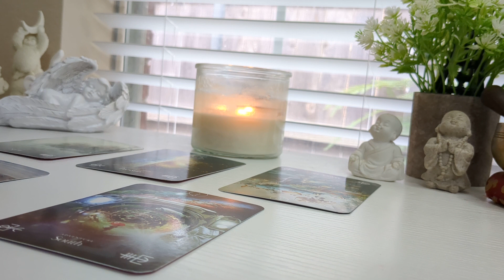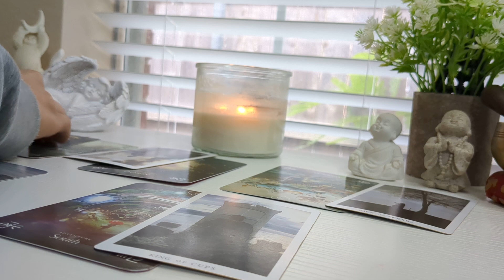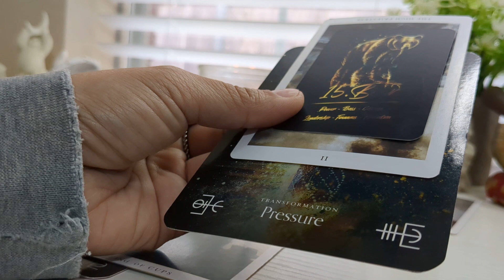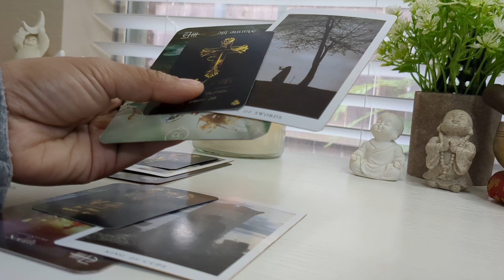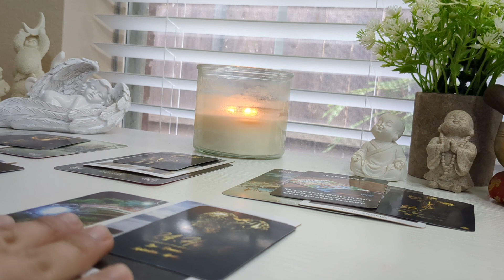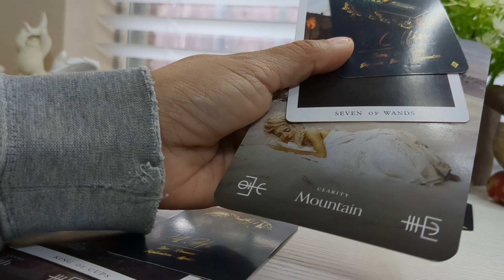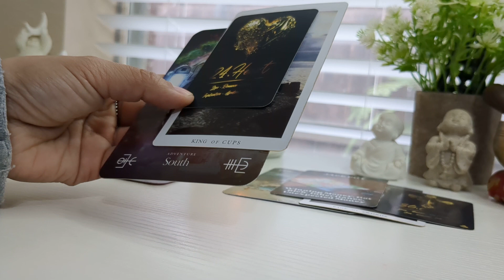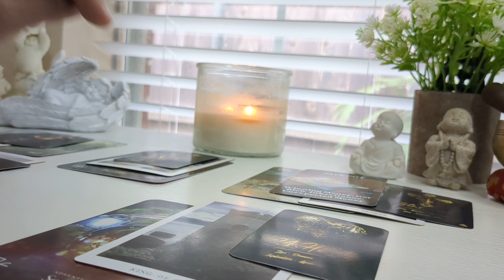Gemini Tarot Message - Someone has their eye on you 🕵️